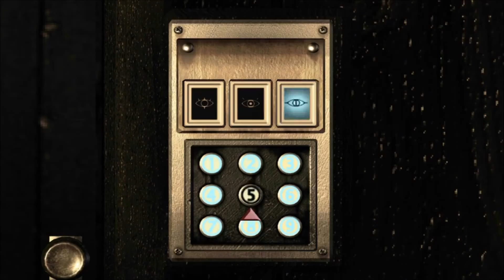Resident Evil HD: Invisible Enemy Mode - Jill Walkthrough [Part 6]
This is my first time ever playing invisible enemy mode, but I'm sure with my Resident Evil expertise I should be able to come out on top. Watch as I tackle this intimidating game mode on Normal difficulty as Jill.